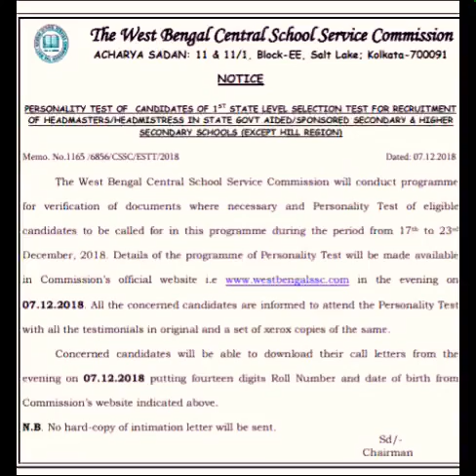Headmaster/Headmistress appointment news of WBSSC | with full link